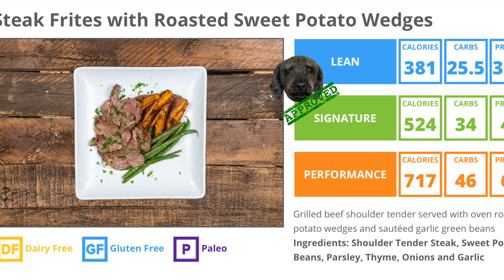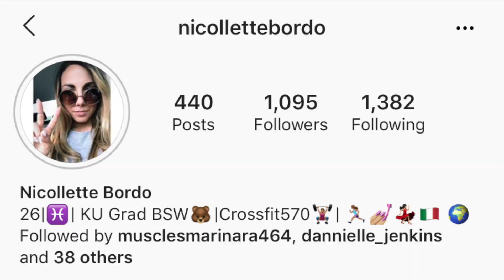FitAF Steak Frites and Potato Wedge Review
Dexter and Dane actually try a healthy meal! FitAF Nutrition has released a new menu and it is fit for both man and beast! (mostly)